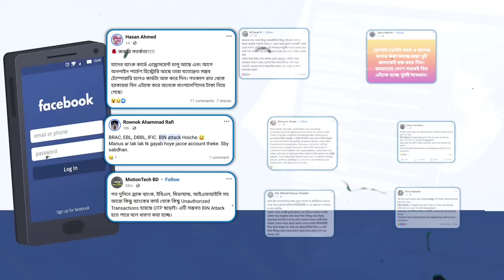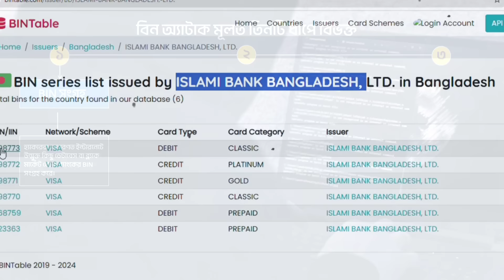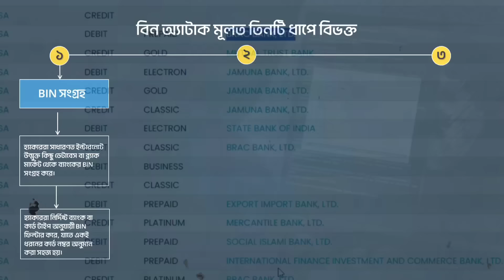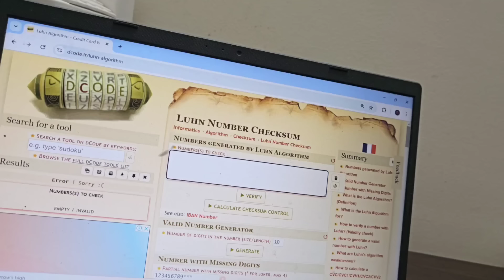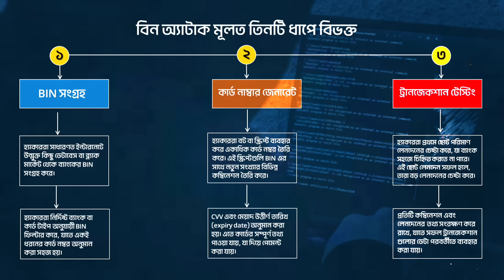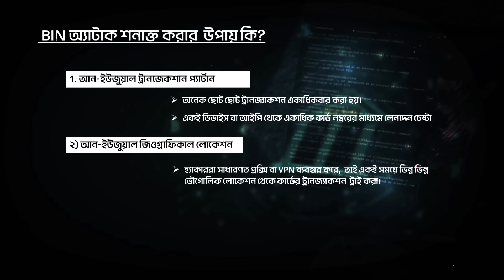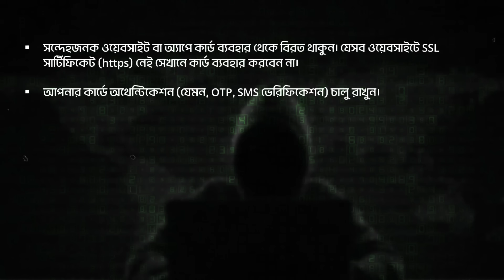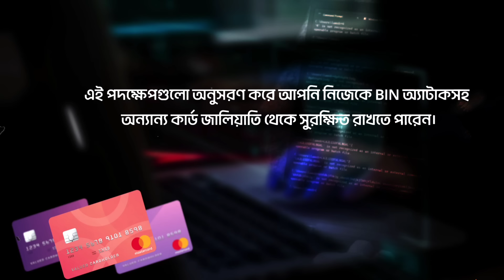৪ টি ব্যাংকের কার্ডে BIN Attack ?। What is BIN attack? | BIN Attack Process Full Explained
"Credit Card ও Debit Card সুরক্ষায় BIN Attack থেকে কিভাবে বাঁচবেন? এই ভিডিওতে BIN Attack কী, এটি কিভাবে ঘটে, এবং আপনার কার্ড কীভাবে সুরক্ষিত রাখতে পারবেন, সে সম্পর্কে বিস্তারিত আলোচনা করা হয়েছে। কার্ড ফ্রড থেকে সুরক্ষিত থাকার জন্য গুরুত্বপূর্ণ Cyber Security Tips, ATM Card এবং Online Shopping সুরক্ষার উপায়, এবং BIN Attack এড়ানোর কার্যকরী পদক্ষেপ তুলে ধরা হয়েছে। এই ভিডিওটি দেখুন এবং Credit Card ও Debit Card সুরক্ষার গুরুত্বপূর্ণ তথ্য সম্পর্কে সচেতন থাকুন।

কার্ডের NFC ফ্রড থেকে রক্ষা পেতে এই রকম একটি RFID ব্লকার ওয়ালেট ব্যবহার করতে পারেন